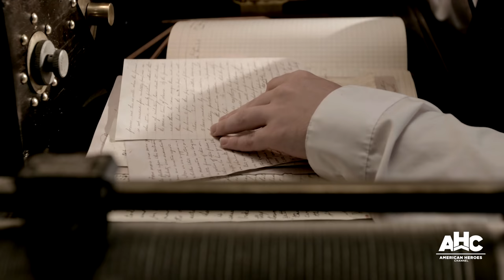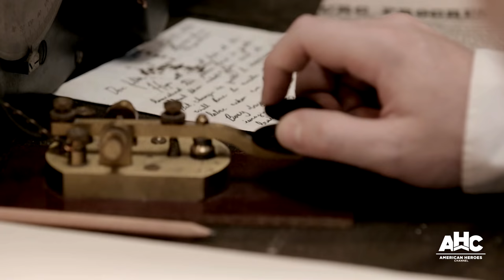The Myths Around Captain Smith and the Titanic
There are many myths surrounding the tragedy of the sinking of the Titanic, in particular with regards to the ship's captain, Edward Smith.

Catch AMERICA: FACTS VS. FICTION Tuesdays at 10/9c on AHC.